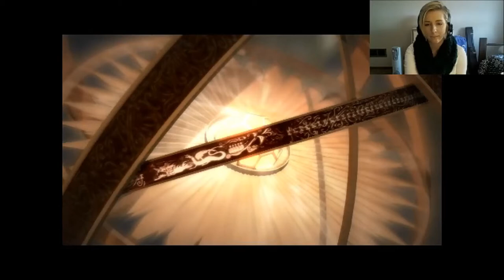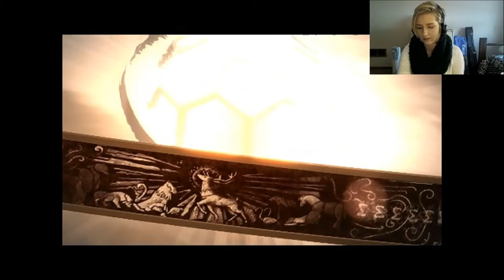GoT Episode 2 Part I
Watch me play Game of Thrones S01E02! First live stream/recording on my channel, so enjoy!